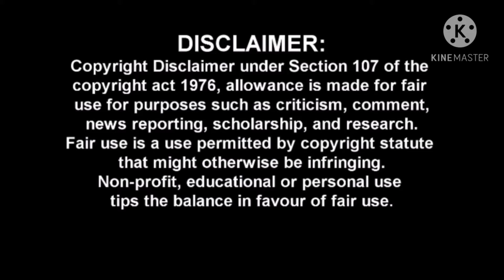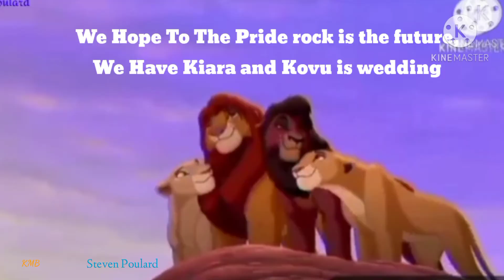Official Trailer: (10/18) Crossover Koda, Simba, Spirit & Balto 2 (With KMB) Trailer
The Movie Inspired By The Lion King 2 Simba's Pride